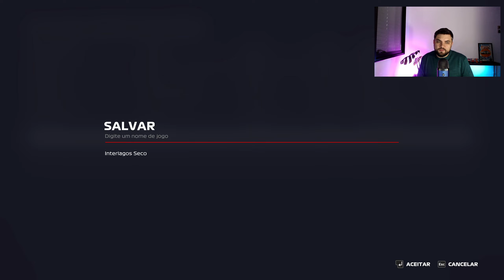F1 23 COMO PEGAR TODOS OS SETUPS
F1 23
COMO PEGAR TODOS OS SETUPS

Esse vídeo é uma dica para você pegar todos os f1 22 setup português, f1 22 setup, e também serve como f1 22 guia setup

No vídeo eu mostro como pegar o f1 22 setup brasil, e também uma f1 22 dicas para iniciantes, que você pode utilizar no f1 22 setup modo carreira, ou também para fazer um f1 22 setup volta rápida,

Essa dica do vídeo é para f1 22 todos os setups, ou, f1 22 setups, assim você saberá como f1 22 como pegar setup, e aprende sozinho como f1 22 como ajustar setup,

Essa dica é um tutorial de f1 22 como baixar setup,

Se você acompanhar o vídeos f1 22 modo carrera piloto, desde o começo, então o f1 22 modo carreira dicas, você vai entender a dinâmica do f1 22 game.

Iniciando o f1 22 modo carreira inicio, e jogando f1 22 com volante. Gravei estilo f1 22 cockpit, com a câmera posicionada no volante.

Palavras de busca: f1 22 modo carreira piloto,  f1 22 modo carrera, f1 22 modo carrera f2

Fiz um vídeo para falar a melhor configuração f1 22 g29, f1 22 wheel, confira neste link:

Confira também.

Quer ver a gameplay de Forza Horizon 4? Deixo o link da Playlist que fizemos aqui no canal Relax Racing